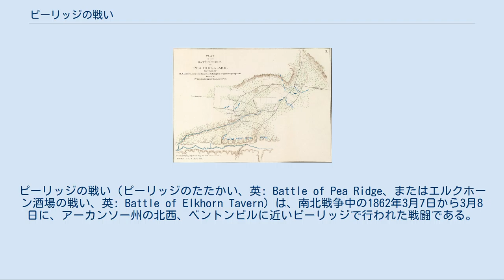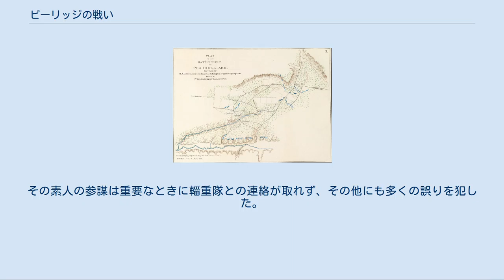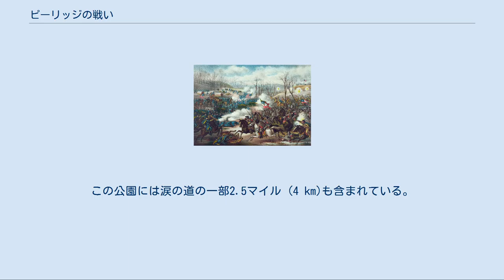ピーリッジの戦い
ピーリッジの戦い（ピーリッジのたたかい、英: Battle of Pea Ridge、またはエルクホーン酒場の戦い、英: Battle of Elkhorn Tavern）は、南北戦争中の1862年3月7日から3月8日に、アーカンソー州の北西、ベントンビルに近いピーリッジで行われた戦闘である。
この戦闘では、サミュエル・カーティス准将率いる北軍がアール・ヴァン・ドーン少将率いる南軍を破った。
その結果、実質的に北軍によるミズーリ州支配が固まった。
この戦いの特徴の一つは、南軍が北軍より勢力で上回っていた数少ない戦闘の一つということである。
 1861年後半から1862年初めに掛けて、ミズーリ州の北軍は事実上南軍を州内から追い出していた。
1862年春までに北軍のサミュエル・カーティス准将はその南西部軍で南軍をアーカンソー州に追い込もうと考えた。
 カーティスはシュガークリークという小さな川に沿って、アーカンソー州ベントン郡に約10,500名の部隊と50門の大砲を移動させた。
その部隊は主にアイオワ州、インディアナ州、イリノイ州、ミズーリ州およびオハイオ州出身の兵士で構成されていた。
その半分以上はドイツ系移民だった。
 カーティスはクリークの北岸に防御に優れた場所を見出し、そこの防御を固め大砲を据えて、予想される南からの南軍の攻撃に備えた。
 ピーリッジの戦い戦闘配置 南軍のアール・ヴァン・ドーン少将は、ライバル関係にあるミズーリ州のスターリング・プライスとテキサス州のベンジャミン・マカロック各将軍の一触即発状態を鎮めるためにミシシッピ川流域地区軍の全体的指揮官に指名されていた。
ヴァン・ドーンの西部軍は総勢16,000名であり、その中にはチェロキー族インディアン800名の部隊、ミズーリ州兵の派遣部隊、テキサス州、アーカンソー州、ルイジアナ州およびミズーリ州の南軍騎兵、歩兵および砲兵が含まれていた。
 ヴァン・ドーンは北軍がアーカンソー州に入ってきたことに気付き、カーティスの南西部軍を撃破してミズーリ州への戸口を開けようと考えた。
 ヴァン・ドーン将軍はカーティスの塹壕陣地を正面から攻撃しようとは思わなかった。
1862年3月4日、その軍隊をプライスとマカロックの率いる2つの師団に分け、ベントンビル迂回路に沿って北へ行軍させ、カーティスの背後に回ってその通信線を遮断することを期待した。
ヴァン・ドーンは速度を生かすために輜重隊を背後に残したが、この判断は後で重要な結果になった。
 南軍はファイエットビルからエルムスプリングスとオーセージスプリングを通ってベントンビルにいたる道を、凍えるような嵐の中、3日間の強行軍で艱難辛苦した。
南軍兵の多くは装備が十分でなく裸足であり、雪の中の血の混じった足跡を辿ればその軍隊を見付けられると言われた。
南軍は道路に神経を使いながら飢え疲れ切って目的地に到着した。
 南軍の問題を複雑にしたのはマカロックの部隊が遅れて到着したことだった。
ヴァン・ドーンはマカロックにピーリッジの西端を回り南面にそって東に転じてエルクホーン酒場でプライスの師団と落ち合うように命じた。
ヴァン・ドーンとプライスは尾根の北面に沿って東に動きエルクホーン酒場を確保してマカロック隊を待つことになっていた。
 この遅れによって、カーティスは後方からの予想していなかった攻撃に対応するためにその軍隊の再配置を始め、ヴァン・ドーン軍の2つの翼の間に自軍を置く時間ができた。
 カーティスは斥候やアーカンソー州の北部支持者から警告を受けて、シュガークリーク背後に散開した部隊を急速に集中させた（ワイルド・ビル・ヒコックはカーティスのために偵察しなかったことに注意）。
3月6日、ウィリアム・バンデバーの700名の旅団がハンツビルからリトル・シュガークリークまで16時間に42マイル (67 km)という並外れた行軍を行った。
 しかし、カーテイスの右側面にいて副指揮官であるフランツ・シーゲルは不注意だった。
シーゲルは360名の特別任務部隊を西に派遣した。
この部隊は続く3日間の戦闘に参加できなかった。
シーゲルはうっかりと南軍が進行している道路から騎兵の偵察隊を引っ込めてもいた。
幸運にも、第2ミズーリ連隊のフレデリック・シェファー大佐が独自の判断でその偵察範囲を拡げて隙間を埋めていた。
ヴァン・ドーン軍の前衛隊がエルムスプリングス近くでこれら偵察隊の一つにぶつかってしまった時、北軍に警告が発せられた。
し...